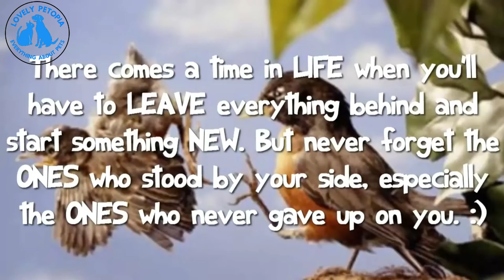First Flight | a Baby Bird's Story 💗💗💗 | LOVELY PETOPIA PET VIDEOS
CAHSAPP 👉 $PETSANIMALS
METAMASK 👉 0x3cD1B5745B946E38e095b21EC908dDD2B9b0ef80
All proceeds will be used for pets and animals welfare. We provide care, shelter and food support for all kinds of animals in our region.

Send us your lovely pets , cats , dogs , kittens , puppies and
all kind of funny cute animals videos 😍😍😍. We will publish it 🤗🤗🤗.

Cute kittens
Adorable cat videos
Funny kitten moments
Kitten care tips
Kittens playing
Kitten adoption
Kittens exploring
Kitten rescue stories
Kitten training
Newborn kittens
Kitten health and wellness
Kitten breeds and characteristics
Kitten socialization
Kitten behavior and playtime
Kitten grooming and hygiene
Kitten toys and enrichment
Kitten milestones and development
Kitten love and companionship
Kitten photography and videography
Kitten challenges and obstacles
Funny kitten videos
Adorable kitten moments
Kitten training techniques
Kitten health and nutrition
Kitten adoption process
Kitten socialization and behavior
Kitten grooming tips
Kitten toys and enrichment ideas
Kitten bonding and companionship
Kitten meowing and communication
Kitten and cat product reviews
Kitten photography and cute poses
Kitten stories and anecdotes
Adorable kittens
Playful kittens
Kitten toys and games
Kitten behavior and communication
Kitten meowing and purring
Kitten playtime and exploration
Kitten bonding with humans and other animals
Kitten facts and trivia
Funny cat videos
Cute cats
Adorable kittens and cats
Cat behavior and training
Cat care tips and advice
Cat breeds and characteristics
Cat health and nutrition
Cat grooming and hygiene
Cat playtime and toys
Cat adoption and rescue stories
Cat socialization and bonding
Cat communication and body language
Cat meowing and purring
Cat facts and trivia
Cat and human interactions
Cat and other pet interactions
Cat DIY projects and hacks
Cat tricks and agility training
Cat entertainment and enrichment
Cat stories and anecdotes
Cute cat compilation
Cat behavior explained
Playful cats
Cat training techniques
Cat adoption stories
Cat rescue and rehabilitation
Cat grooming tips
Cat toys and games
Cat and kitten playtime
Cat and baby interactions
Cat and dog relationships
Cat behavior problems and solutions
Cat care tips
Cat DIY projects (e.g., cat furniture, toys)
Cat behavior problem-solving
Cat agility and tricks
Cat life stages (kittens, adult cats, senior cats)
Cat enrichment and environmental enrichment
Cat-human relationships and interactions
Cat socialization
Cat DIY projects
Cat playtime and exercise
Cat furniture and scratching posts
kitten academy
kitten
rainbow kitten surprise
seafoam kitten
kitten lady
kitten crying
kitten meowing
dear kitten
kitten cam
koneko kitten
kitten rescue
kitten mittens
angry kitten
kitten screaming
little kitten
kitten videos
atomic kitten
cyber kitten
munchkin kitten
kitten academy live stream
rainbow kitten surprise freefall
cute kitten
kitten purring
rainbow kitten surprise devil like me
seafoam kitten asmr
kalel kitten
kitten hissing
kitten sounds
caramel kitten
devil like me rainbow kitten surprise
freefall rainbow kitten surprise
kitten livestream
maine coon kitten
kenko kitten
kitten meow
kitten bowl 2019
rainbow kitten surprise live
black kitten
adopting a kitten
scottish fold kitten
kitten bowl
caracal kitten
how to draw a kitten
fever pitch rainbow kitten surprise
kitten noises
ragdoll kitten
asmr seafoam kitten
kitten play
the kitten lady
cheshire kitten
first class rainbow kitten surprise
hide rainbow kitten surprise
hermetic kitten asmr
baby kitten
dear kitten videos
bobcat kitten
new kitten
bengal kitten
feral kitten
getting a kitten
kitten natividad
techno kitten adventure
rainbow kitten surprise hide
the tide is high atomic kitten
peluchin entertainment kills kitten
rainbow kitten suprise
kitten belly
rainbow kitten surprise fever pitch
kitten live
kitten band
cat meets kitten
hissing kitten
love kitten
kitten playing
tiny kitten
asmr love kitten
atomic kitten whole again
painkillers rainbow kitten surprise
sleepy kitten
how to take care of a kitten
kitten with a whip
kitten video
hermetic kitten
newborn kitten
rainbow kitten surprise cocainejesus
kitten scream
kitten surprise
rainbow kitten surprise first class
kitten academy live
kitten party
kitten tickle
seven rainbow kitten surprise
atomic kitten the tide is high
stray kitten
russian blue kitten
hungry kitten
kitten kay sera
spy kitten tv
siamese kitten
kittens
kittens meowing
tiny kittens
exploding kittens
baby kittens
three little kittens
funny kittens
too cute kittens
kittens crying
meowing kittens
3 little kittens
cat giving birth to kittens